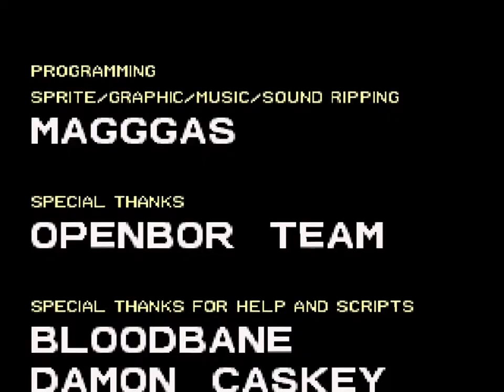Double Dragon Reloaded Alternate (PC) Andre The Giant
Andre the Giant enters the scene in this update of the game